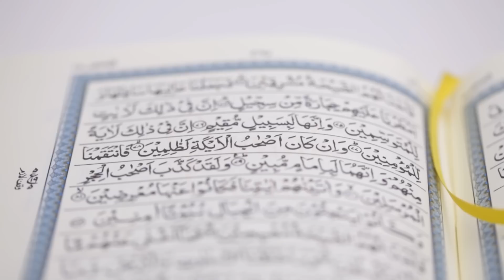A Muslim is Not Racist [Juz 21] - Nouman Ali Khan - Quran Weekly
The fact that so many skin colors and languages came from a single male and a single female (Adam and Hawa) is a miraculous sign of Allah

- For more lectures by Nouman Ali Khan